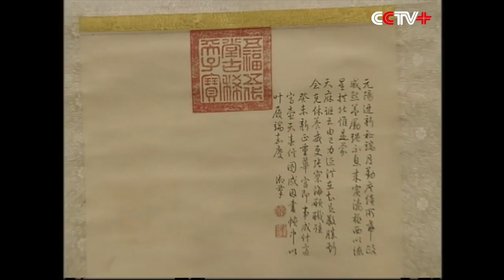Palace Museum Displays Finest Art Collections for Anniversary Celebration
An exhibition of classical Chinese painting and calligraphy at the Palace Museum in Beijing has been welcomed by art enthusiasts as a rare opportunity to appreciate the finest artworks kept in the former imperial palace.

The exhibition opened on September 8 is part of the museum's celebration for its 90th anniversary. The 82 artworks on display include the renowned masterpiece Along the River During the Qingming Festival, a panoramic piece finished in Song Dynasty (960-1279).

Crowds of enthusiasts are seen waiting in long queues for hours outside the exhibition hall before being able to enter in.

"We arrived in here before 09:00 in the morning, and are still waiting now. My granddaughter wanted to see the art collections," said a visitor.

"I personally think Song Dynasty Emperor Huizong's painting Ships Returning From the Snowy River is a must-see artwork. It is held for the museum's 90th anniversary, which offered a rare opportunity for one to see an exhibition on such a scale," said another visitor.

Organizers have been surprised by the passion of the enthusiasts, however, they promised to provide convenience to them as much as they can.

"More and more visitors are coming, some have waited in queues for six hours. Some visitors even waited overnight for our exhibition last held in Shanghai. We hope to reduce their weariness from waiting in long queues and watch the exhibition delightfully," said Shan Qixiang, curator of Beijing Palace Museum.

The museum placed 40 chairs for the elderly people to take a break in the queues.